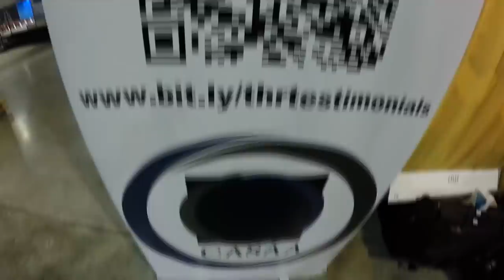VCCPA 2016 ~ Travel Vlog ~ Poutine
FIGHT FOR YOUR RIGHT TO HAVE A LESS HARMFUL ALTERNATIVE TO CIGARETTES! CALL YOUR REPRESENTATIVES AND ASKED THEM TO SUPPORT THE COLE BISHOP AMENDMENT AND HR2058

Hey Everyone! welcome to my VCCPA2016 travel vlog.  it's a typical travel vlog so there are no real timestamps or links to include.  I do have a beer tasting segment in there though courtesy of one of my subscribers Josh that hooked it UP with some tasty beer.

Lots of RubyRoo / GrimmGreen shenanigans, and lots of advocacy in there as well.  The PA 40% Tax was the topic of discussion with almost every vendor and vaper that I talked to.  Great times over there in Pittsburgh.  Such a cool cool city.

I'll also throw a link to Nick ( Daily Vape TV ) Youtube here.  He was the guy that got the footage of my vape mat trumpet playing while RubyRoo was just taking pictures :) Good dude with good videos.

((Other links))